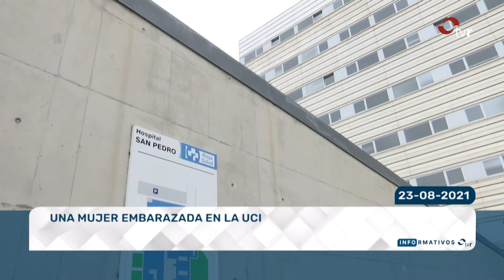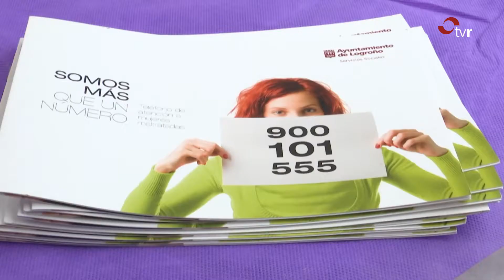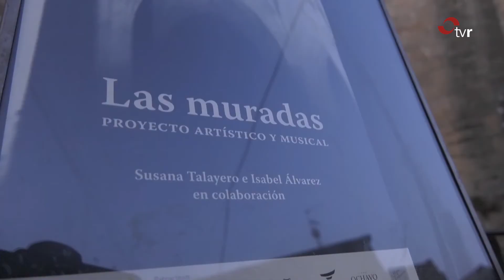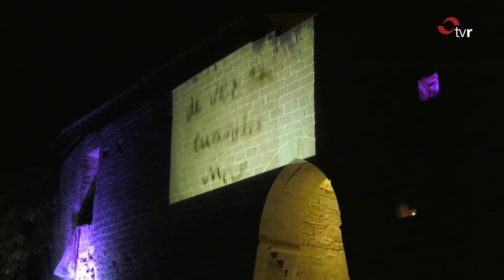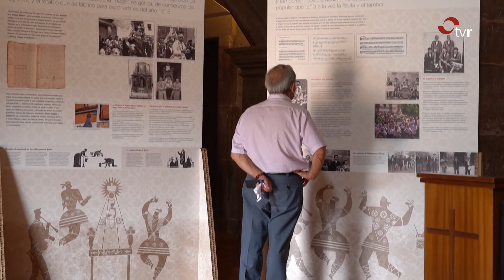INFORMATIVOS 23-08-21 1 EDICIÓN